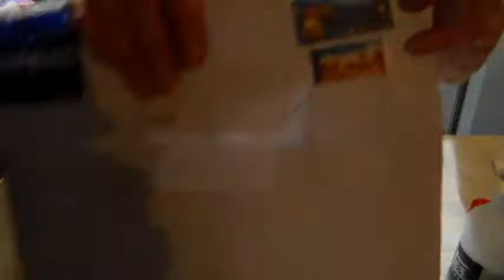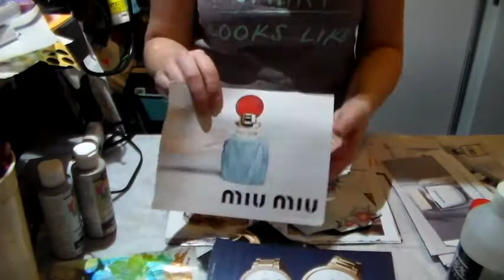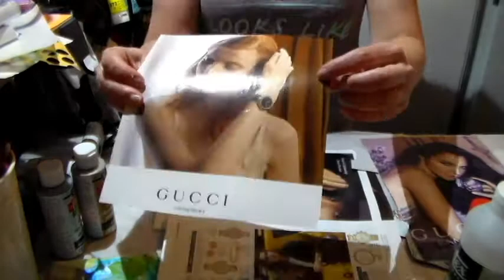Happy mail from Diane and Jacqueline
I was asked by Diane if I wanted to do a you and me swap and I said yes of course. Here is what she sent me.

I also participated in a swap with Jacqueline for ephemera with the group Deconstructed journal over FB group and you can find them

Do it right
Invisible
Jay Jay